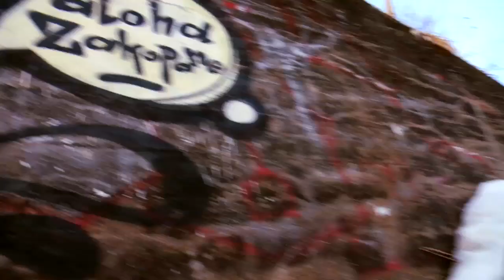urban rails in Poland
Charles Gagnier and Kaya Turski meet up with Marek Doniec in his homeland of Poland.  Their arrival was timed perfectly with the worst streak of weather Poland saw all winter.  Forced to the streets, they spent 10 days searching for urban features while being chased by the Polish police.  One of our best shows of the year.